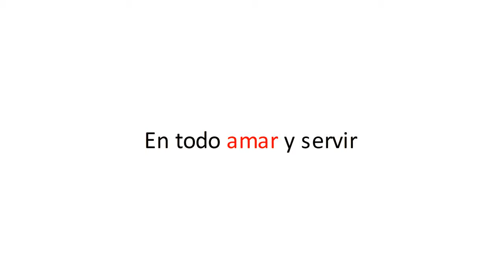Bienaventurados - 24 Heures Chrono clip-HD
‎"24 heures chrono" est un projet autour de la vie des jeunes jésuites qui viennent des quatre coins du monde pour faire leur formation à Paris.

Bienaventurado
L: P. Esteban Gumucio ss.cc.
M: Andrés Opazo B.

Pour information, la Congrégation des Sacrés-Coeurs (ss.cc) vient d'éditer en français un livret sur Esteban Gumucio qui a écrit la lettre de "bienaventurados".